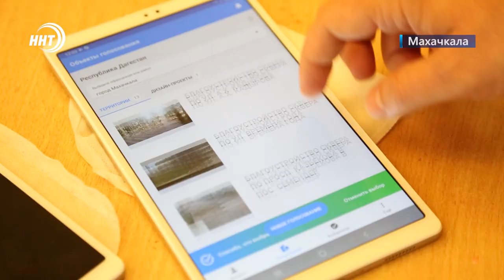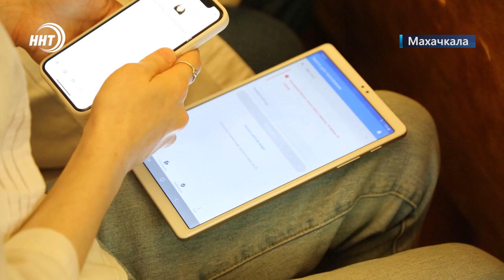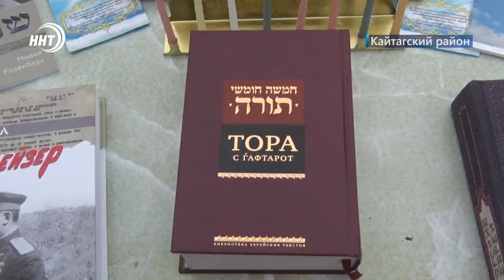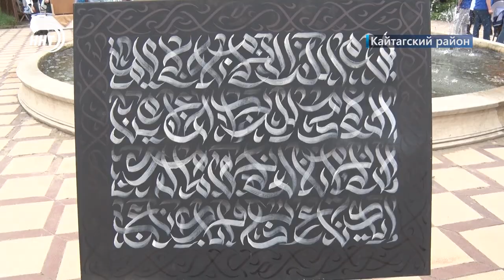Новости Дагестана за 19.05.2022 год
1. Прогулялись по Коркмасова. Как оценили федеральные эксперты качество выполненных работ в центре Махачкалы расскажем через минуту.

2. От Калмыкии до Африки. В Дагестане стартовал 9 й Международный межрелигиозный молодёжный форум.

3. Хабиб Нурмагомедов проведет третий турнир своей лиги в США. Бойцовское шоу Eagles FC состоится в ночь на 21 мая в Майами.